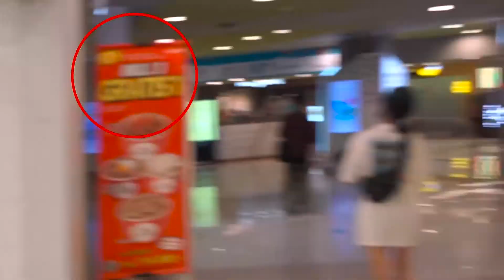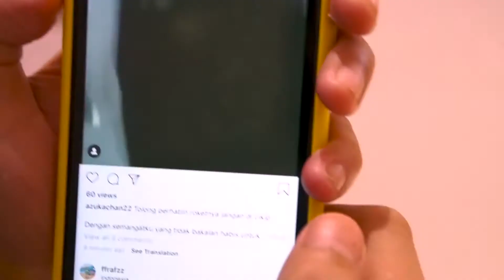MAKAN MAKANAN KUCING